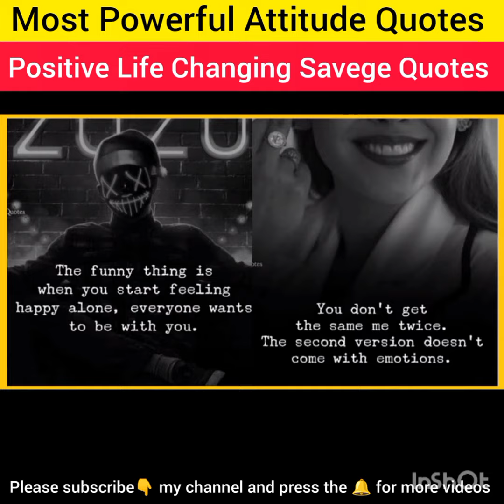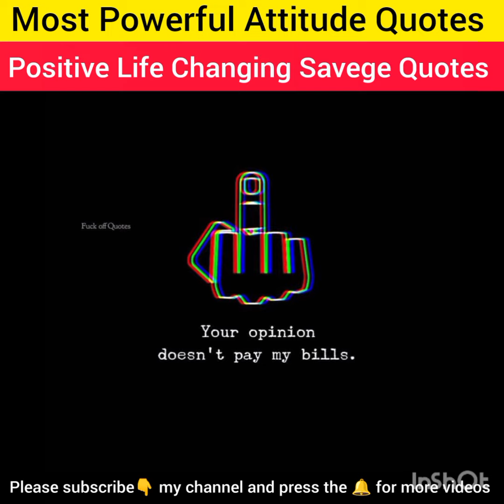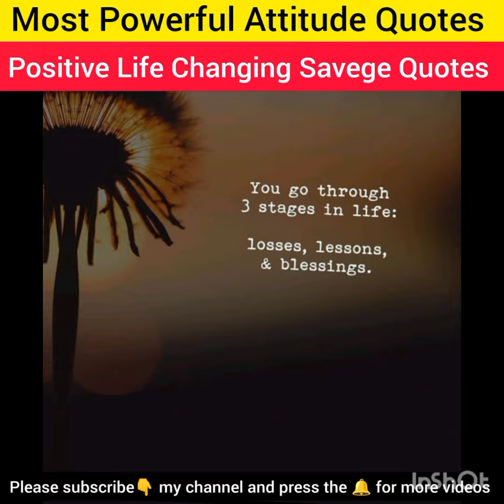Most Powerful Attitude Quotes/Life changing/Savage Quotes#attitude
Most Powerful Attitude Quotes/Positive Life changing Savage Quotes#attitude